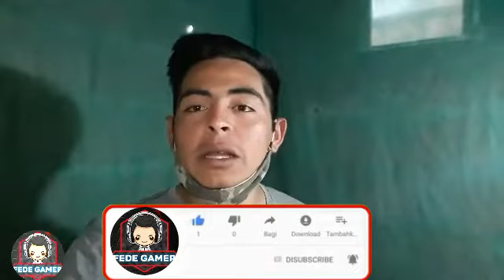Me despido de youtube# los boy ah extrañar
Los quiero mucho cuidensen y gracias por todo el cariño que eh resibido😢 asta prontos